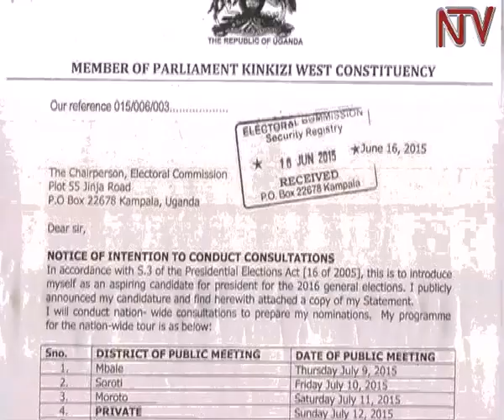Ruhindi : Mbabazi talina tteeka ly’amennye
Ssaabawolereza wa gavumenti avuddeyo natangaaza ku kya kakiiko kebyokulonda okutegeeza nga Mbabazi byakola mu kiseera kino bwebimenya amatteeka kubanga kampeyini tezinalangirirwa .
Nga ayogerako eri bannamawulire ku palamenti olwaleero Ssaabawolereza wa gavumenti Fred Ruhindi  ategeezeza nti Mbabazi okuvaayo nalaga pulogulamu ye eyokwesimbawo nti tekirina wekimenyera matteeka gona.